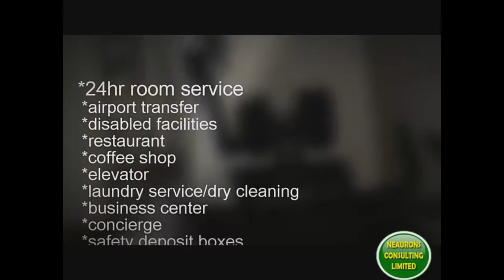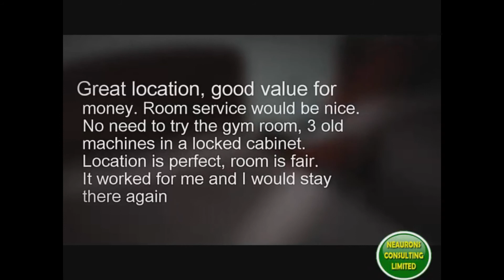Great Eastern Hotel